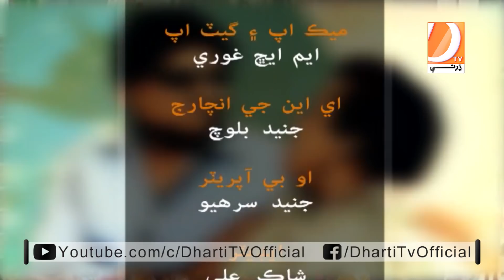Laughter house Sohrab Somro Gamo Ali Gul Mallah Guest Reshma Parveen M Ali Eshani 5-6-2021